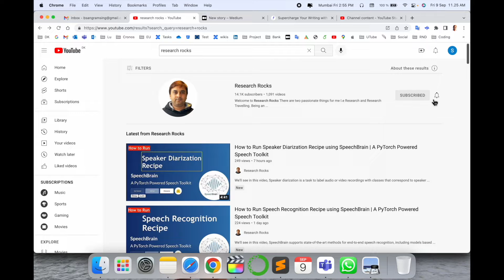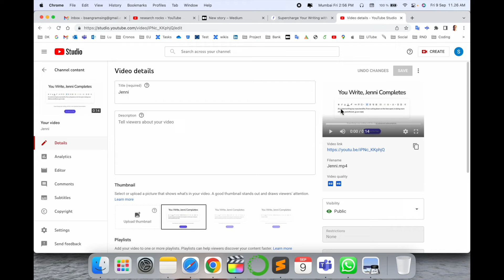How to Add Videos to Medium Articles | Easy Step-by-Step Guide to Insert Video in Medium Blog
Learn how to easily add videos to your Medium articles with this simple step-by-step tutorial! Whether you’re using YouTube, Vimeo, or direct uploads, this video will show you how to seamlessly integrate videos into your Medium blog posts. Boost your article engagement and create dynamic, multimedia-rich content. Watch now to start adding videos effortlessly to your Medium stories and keep your readers engaged!